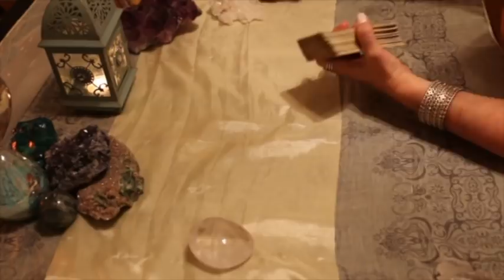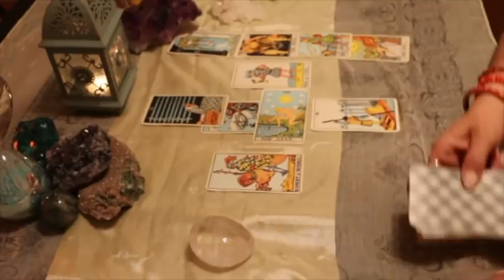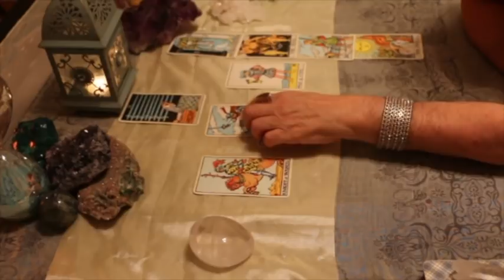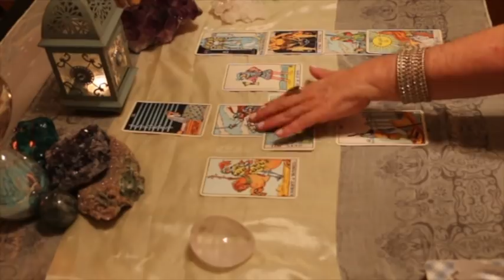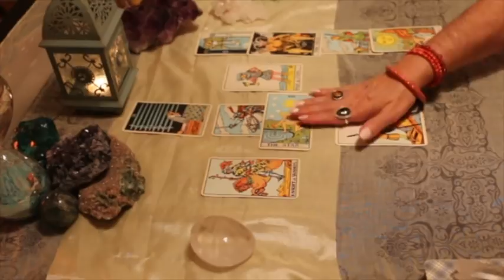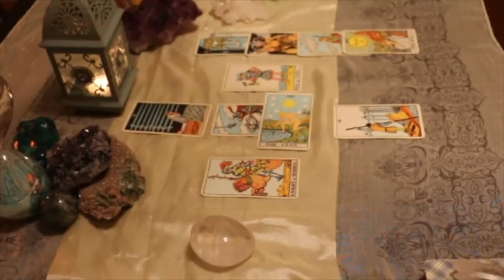Scorpio August 2018 Love TarotScopes—A message is coming. All's well that ends well!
Hi Scorpio,

Welcome to your August 2018 Love TarotScope!

Have a wonderful August filled with love, joy, and abundance! :)

Namaste,
T